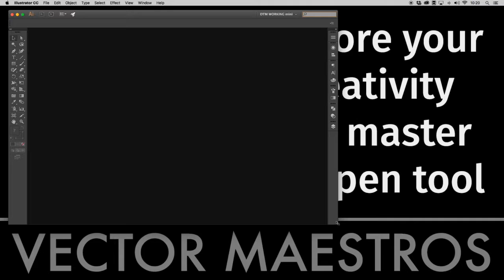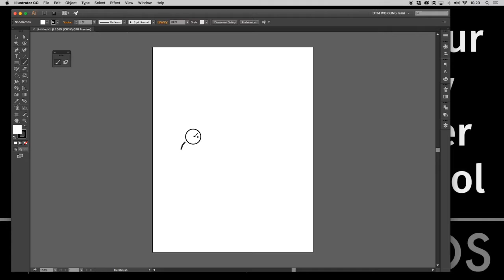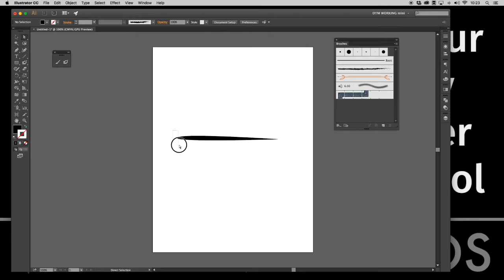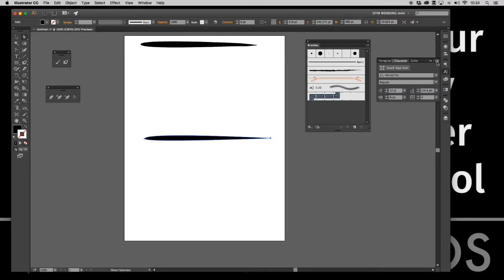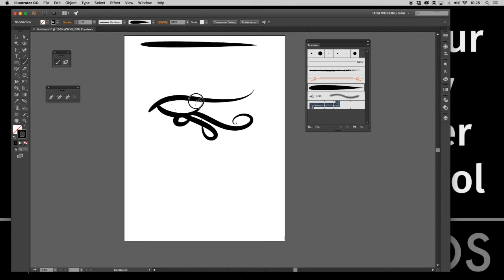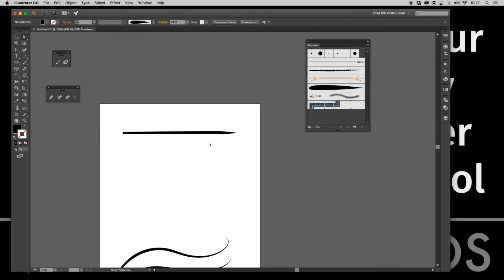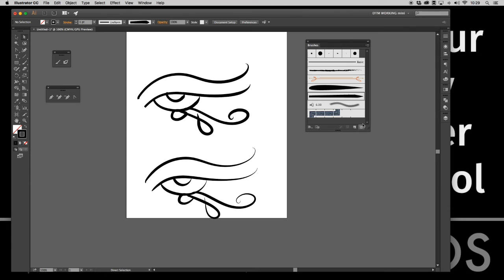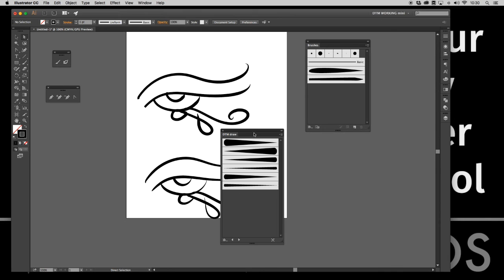Adobe Illustrator - Brush Tutorial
Short and Simple How-To create a brush for drawing with the PaintBrush Tool on Adobe Illustrator.